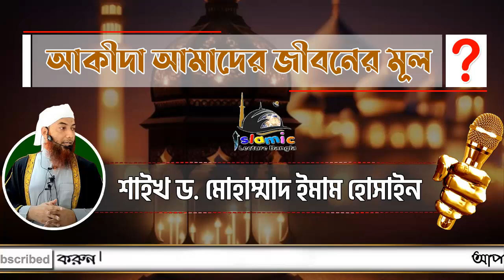আকীদা আমাদের জীবনের মূল│শাইখ ড মোহাম্মাদ ইমাম হোসাইন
✏️আসসালামু আলাইকুম সম্মানিত দ্বীনি ভাই ও বোনেরা ইসলামের সত্য প্রচারে এবং বিভিন্ন সহিহ আকিদার আলেমদের বক্তব্য  শুনে এবং সেই অনুযায়ী আমল করে দুনিয়া ও আখিরাতে সফলতা অর্জন করতে আমাদের Islamic Lecture Bangla চ্যানেল এর সঙ্গে থাকুন।
👨🏼‍💼Founder, Director & Producer:-  Jobrul Miah
📖 বিষয়ঃ-  আকীদা আমাদের জীবনের মূল
🎤 আলোচকঃ-  শাইখ ড মোহাম্মাদ ইমাম হোসাইন
◆◆◆ Video Title ◆◆◆
◆◆◆ Related Hash Tag ◆◆◆
◆◆◆ Related Keyword ◆◆◆
 ◆◆◆ Download videos from this channel ◆◆◆